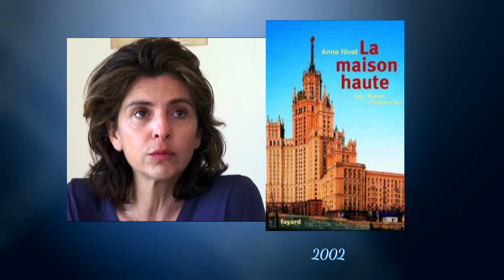Anne NIVAT : profession reporter. La grande reporter ANNE NIVAT se dévoile (2/2)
Anne Nivat donne sa vision du métier de reporter.

Kikou CHABROL : réalisation/montage
VEILLEUR DE NUIT : Film  "IRAK, L'OMBRE DE LA GUERRE"
HUMA-HUMA: Musique "Sunday Stroll"